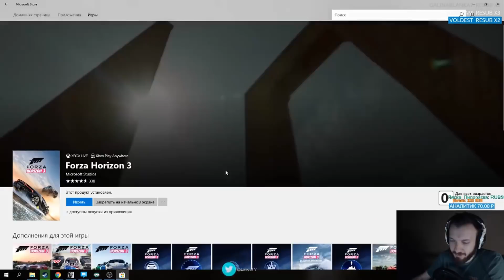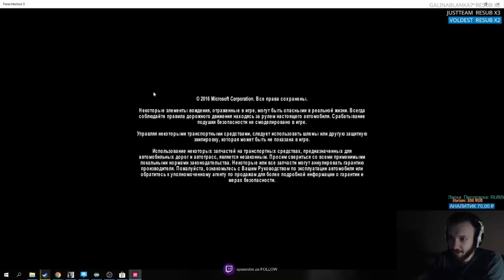Lasqa играет в Forza Horizon 3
Этот канал создан исключительно в целях показать работягам самые яркие моменты стримов Ласки. Канал не несет никакую коммерческую выгоду для автора. Все деньги которые будут(не будут OMEGALUL) получены с него - пойдут стремлеру.